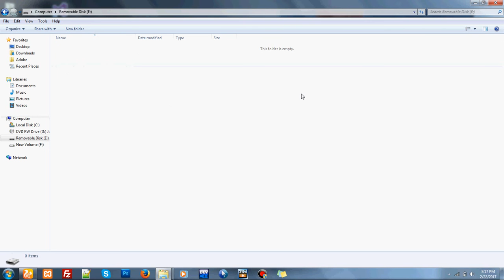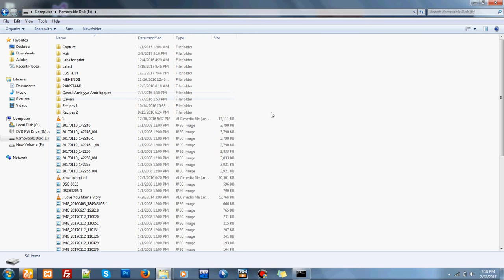pen drive detected but not showing data? | let's fix usb pen drive not showing files and folders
pen drive detected but not showing data? files are not showing in usb , memory card , flash drive or pen drive ? let's fix pen drive not showing files and folders without any software usng cmd - 100% WORKING. This works on windows 7 , windows 8 , windows 10 and windows xp too. So lets fix if your data is not showing in pendrive or usb flash drive by watching this video about pen drive detected but not showing data how to fix.

When you connect usb flash drive but usb flash drive data not showing files and folders are hidden due to virus named as shortcut virus usually, but there is nothing to worry, there is a way to fix pen drive not showing files and folders using cmd , you will learn now how to show files in usb hidden by virus. So, watch this video for pen drive detected but not showing data how to fix

So, if files are not showing in memory card or files are not showing in usb flash drive or files are not showing in pendrive or files not showing in sd card then you can fix it watching this video and following steps to fix data is not showing in usb drive or data is not showing in pendrive or data is not showing in sd card., so let's do it now.

This one video is enough for your all kind queries like you do on google pen drive not showing files and folders or some people
search for pen drive not showing files in windows 10 or also usb files not showing but space used and pen drive data not showing due to virus called shortcut virus so fix usb not showing files or pen drive not showing data only shortcut (i.e. usb files missing but space still used / pendrive not showing). pen drive not showing files in windows 10 or pen drive detected but not showing data and usb files not showing but space used (i.e. , pen drive data not showing due to virus ) so pen drive show empty even when data exists now let's fix pen drive not showing data only shortcut (i.e. usb files missing but space still used / usb files not showing up on mac )